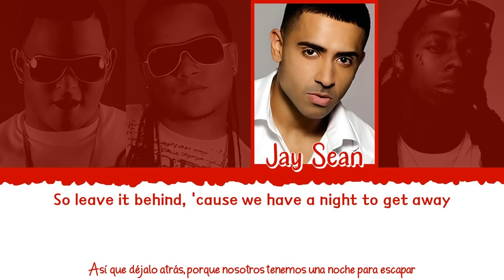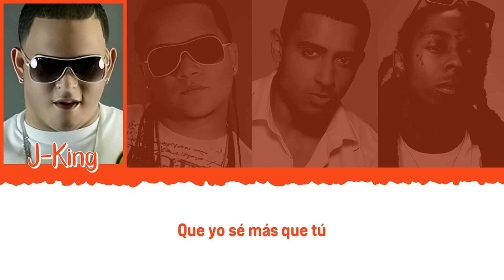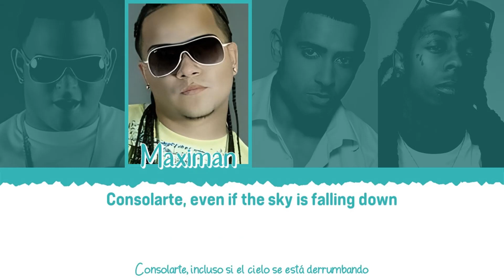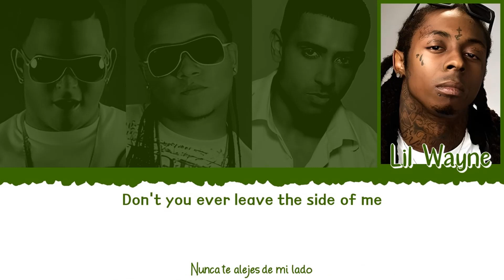❤️ JAY SEAN Ft. LIL WAYNE, J-KING & MAXIMAN - Down (Remix) [Color Coded Lyrics Eng|Esp] ❤️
👉🏼 Solista: @jayseanworldwide (Jay Sean)

👉🏼 Canción: Down (Remix)

👉🏼 Álbum: Down

👉🏼 Artistas que colaboran:

         - @lilwayne (Lil Wayne)
         - @jkingmaximela (J-King & Maximan)

- All Rights Administered by Virgin Records, 2Point9, Jayded, Cash Money Records, Republic Records, Sony Music, Young Money, Republic, Universal & Machete Music.